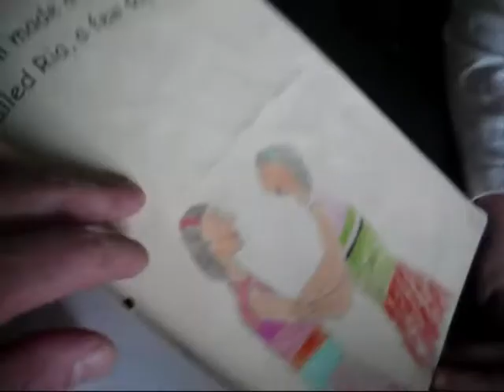max reading our september news